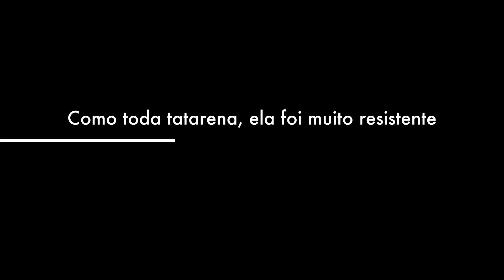Lembrança de Retirante - Estaca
Retirantes são os bonsais que não estão mais sob meus cuidados.